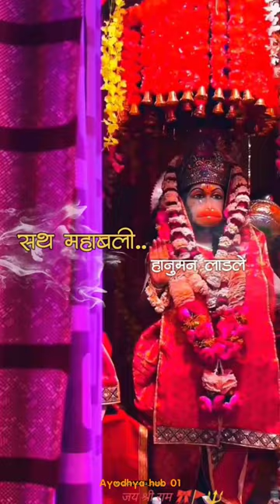Ayodhya ke ladle